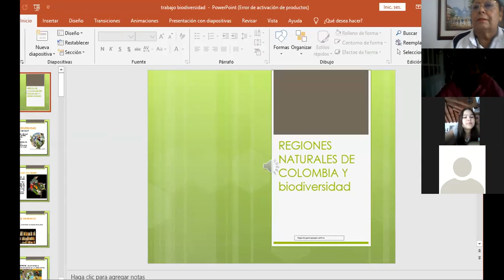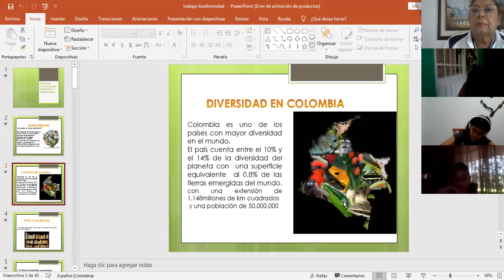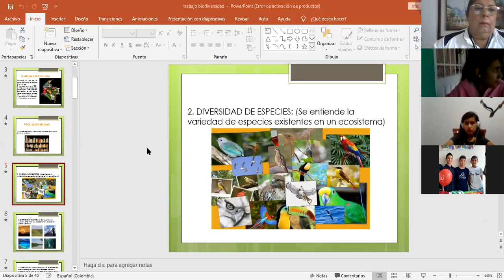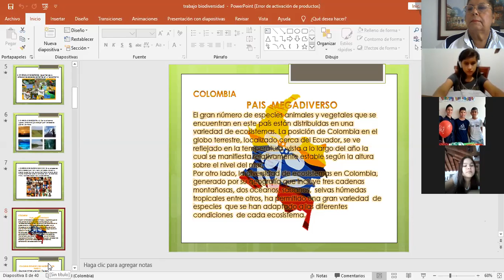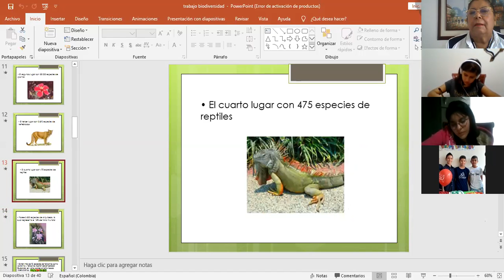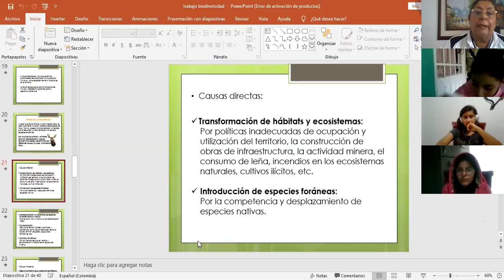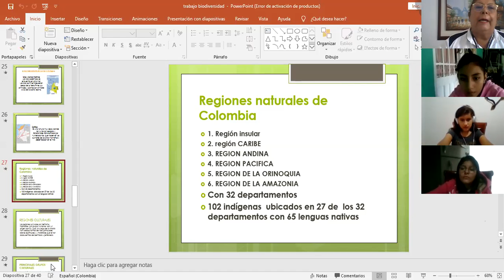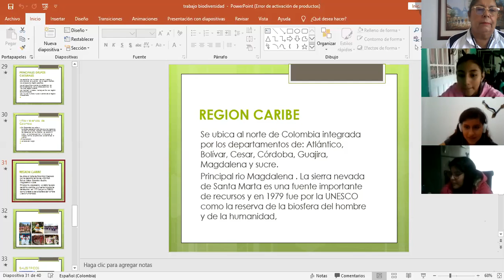MAYO 8-2020- GRADO 7°- SOCIALES- GUÍA DE CONOCIMIENTO- COMPLEMENTO DE REGIONALIZACION Y REGIONES.